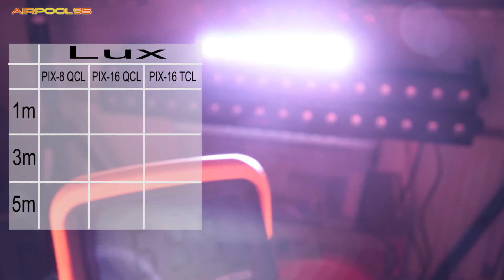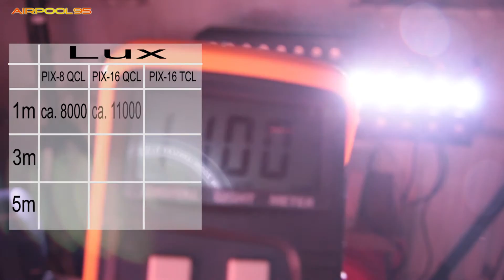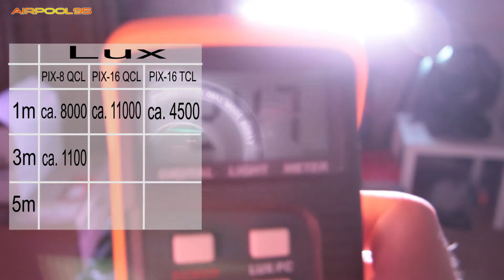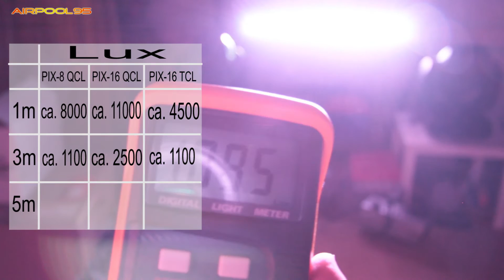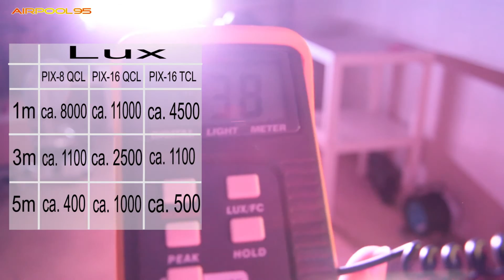Mega-Vergleich Eurolite LED PIX-8 QCL, PIX-16 QCL & PIX-16 TCL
Inhaltsverzeichniss:

  0:00 Intro
  1:21 Technische Daten
  2:29 Rückseiten
  4:30 Vorderseiten
  5:25 LED Verarbeitung/Qualität
  9:50 Lux-Messung
  14:24 Uplighting
  16:07 Fazit
  17:50 Actionclips

  Ausgestattet mit acht 4in1-LEDs in den Farben rot, grün, blau und weiß
    Besonders helle Leuchtkraft der LEDs
    4, 6, 7, 11, 19, 32, 35 DMX-Kanäle wählbar für verschiedene Anwendungsmöglichkeiten
    Jede LED kann einzeln angesteuert werden
    Geschwindigkeit der Farbwechsel, Strobe-Effekt und Dimmer einstellbar
    Strobe-Effekt mit 1-18 Blitzen pro Sekunde
    RGBW-Farbmischung
    Statische Farben
    Interne Programme
    DMX-gesteuerter Betrieb oder Standalone-Betrieb mit Master-/Slave-Funktion möglich
    Manuell-, musik- oder DMX-gesteuerter Betrieb
    Für großflächige Bühnenbilder in Hallen, an öffentlichen Plätzen, Bühnen und Clubs
    Hängende als auch stehende Montage möglich
    Arretiermöglichkeit am Haltebügel
    Musikgetaktet über eingebautes Mikrofon
    Adressierung und Einstellung über Steuereinheit mit LCD-Anzeige
    Anschlussfertig mit Netzkabel und Stecker
    Durchschleifausgang zur Spannungsversorgung eines weiteren Gerätes
    Nach jeweils 8 Geräten muss neu eingespeist werden
    DMX512-Steuerung über jeden handelsüblichen DMX-Controller möglich

Spannungsversorgung: 230 V AC, 50 Hz ~
Gesamtanschlusswert: 180 W
Abstrahlwinkel: ca. 21°
Anzahl der LEDs: 8
LED-Typ: 8-W-QCL
DMX-Steuerkanäle: 4/6/7/11/19/32/35
DMX512-Anschluss: 3-pol. XLR
Musiksteuerung: über eingebautes Mikrofon
Maße (LxBxH): 445 x 130 x 165 mm
Gewicht: 3,2 kg

Eurolite LED PIX-16 QCL:

    Ausgestattet mit sechzehn 4in1-LEDs in den Farben rot, grün, blau und weiß
    4, 6, 7, 11, 19, 64, 67 DMX-Kanäle wählbar für verschiedene Anwendungsmöglichkeiten
    RGBW-Farbmischung
    Statische Farben
    Interne Programme

Gesamtanschlusswert: 200 W/320 VA
Abstrahlwinkel: ca. 25°
Anzahl der LEDs: 16
LED-Typ: 8-W-QCL
DMX-Steuerkanäle: 4/6/7/11/19/64/67
DMX512-Anschluss: 3-pol. XLR
Maße (LxBxH): 1000 x 170 x 90 mm
Gewicht: 7 kg

Eurolite LED PIX-16 TCL:

    Bestückung mit 16 x 3-W-Tricolor-LED
    5, 6, 9, 15, 27, 48, 51 DMX-Kanäle wählbar für verschiedene Anwendungsmöglichkeiten
    RGB-Farbmischung
    Statische Farben
    Interne Programme

Gesamtanschlusswert: 180 W
Abstrahlwinkel: ca. 25°
LED-Typ: 3 W, TCL
DMX-Steuerkanäle: 5/6/9/15/27/48/51
DMX512-Anschluss: 3-pol. XLR
Gewicht: 6,5 kg